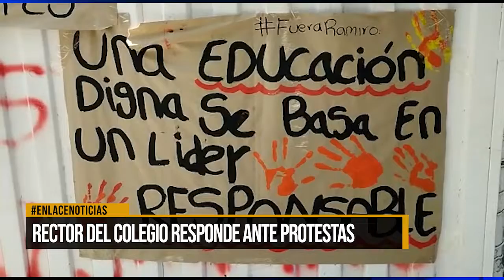Rector del colegio respondió ante las protestas